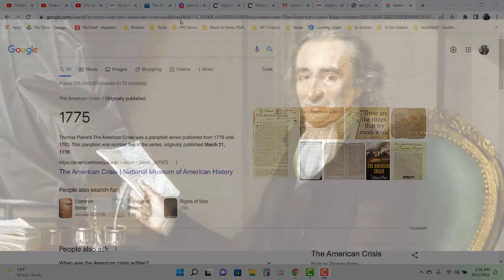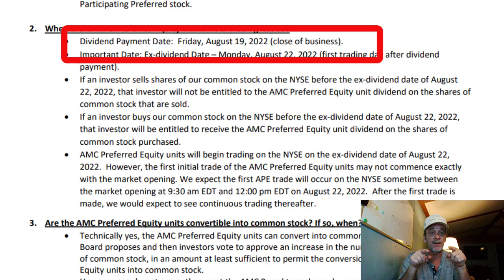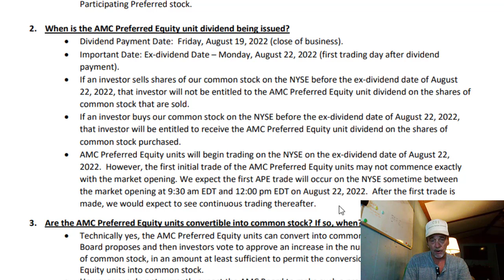THIS is the ONLY Way to Defeat the Hedgies | An AMC Stock Squeeze and Ape Stock Up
So, its safe to open an account and get SIX FREE Shares!
Why leave FREE money on the table.  Sign up and Open a MooMoo Account today!  _________________________________________________________________